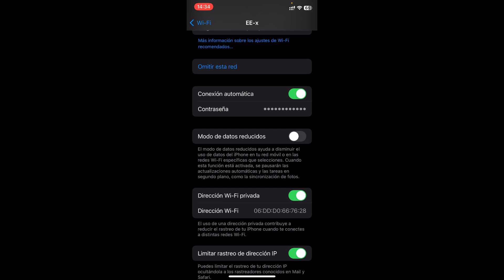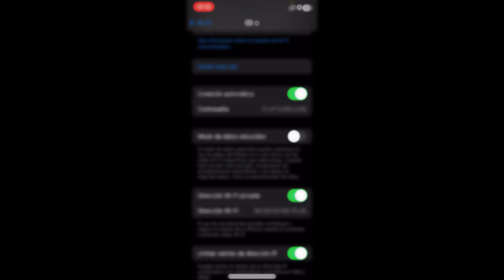Como SABER LA CONTRASEÑA de mi WiFi DESDE MI CELULAR en 2026 ✅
En este videotutorial os enseño como saber la contrasena del wifi en el que estas conectado para que puedas compartirla perfectamente. Vereis que ES MUY SENCILLO y que podreis compartirla!

¿Cómo saber la contraseña de mi Wifi desde el PC?
Una contraseña puede ser difícil de recordar y por eso siempre elegimos claves que nos recuerden a algo importante que nunca olvidaremos y que tengan una cierta dificultad para evitar que evitar que nos roben wifi. Por eso, lo que te vamos a enseñar hoy es especialmente útil para que siempre sepas la contraseña del wifi. A continuación, te explicamos cómo saber la contraseña del wifi desde tu celular.

⭐ PALABRAS CLAVE ⭐
Windows 10
Windows
Wifi
conectado

Descubre cómo encontrar la contraseña de tu WiFi desde tu dispositivo móvil.
Tutorial paso a paso para recuperar la contraseña de tu red WiFi desde tu celular.
Aprende cómo acceder a la contraseña de tu WiFi desde tu teléfono inteligente.
Solución rápida y sencilla para recordar la contraseña de tu red inalámbrica desde tu móvil.
Consejos prácticos para recuperar la contraseña de tu WiFi utilizando tu smartphone.
Cómo obtener la clave de tu red WiFi sin necesidad de acceder al router.
Métodos efectivos para visualizar la contraseña de tu red WiFi desde tu celular.
No pierdas más tiempo buscando la contraseña: aprende a encontrarla desde tu dispositivo móvil.
Utiliza tu teléfono móvil para recordar la contraseña de tu red WiFi en segundos.
Trucos simples para acceder a la contraseña de tu WiFi desde tu smartphone.
Cómo encontrar la contraseña de tu WiFi sin complicaciones utilizando tu celular.
Descubre las opciones disponibles para recuperar la contraseña de tu red inalámbrica desde tu teléfono.
Accede rápidamente a la contraseña de tu red WiFi sin necesidad de acceder al router.
Aprende a recuperar la contraseña de tu red WiFi de manera rápida y fácil con tu celular.
Encuentra la clave de tu WiFi al instante con estos simples pasos desde tu dispositivo móvil.
Tutorial práctico para acceder a la contraseña de tu red inalámbrica desde tu smartphone.
No te preocupes más por olvidar la contraseña: aprende a encontrarla desde tu celular.
Descubre cómo acceder a la configuración de tu red WiFi para obtener la contraseña desde tu móvil.
Cómo visualizar la contraseña de tu WiFi desde tu teléfono móvil en solo unos pasos.
Recupera el acceso a tu red inalámbrica fácilmente con la ayuda de tu dispositivo móvil.